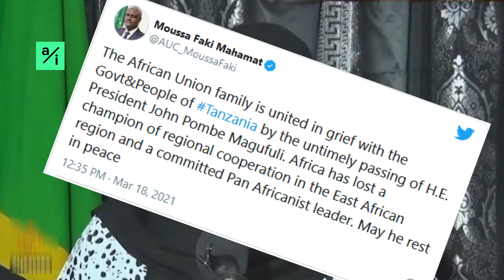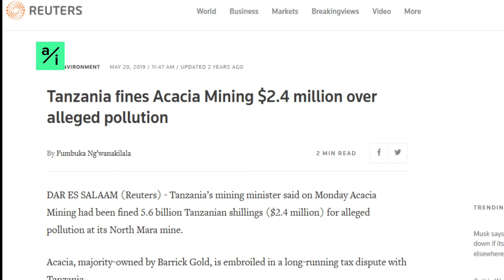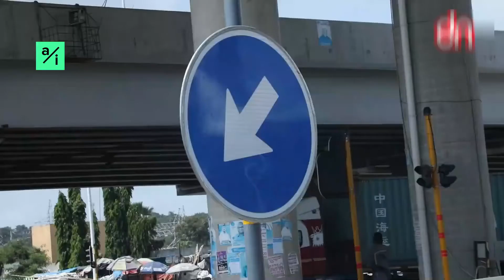How President Magufuli became the Most LOVED President in Africa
He had served people unconditionally , may his soul rest in power